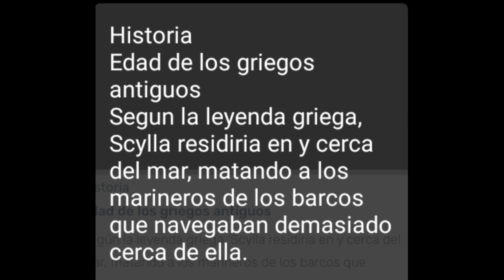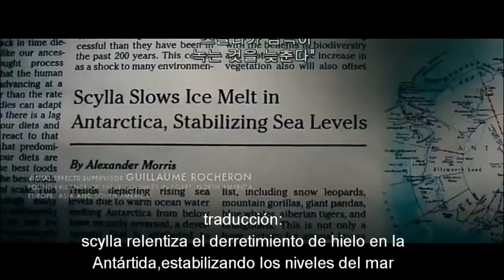Todo sabré titanus scylla